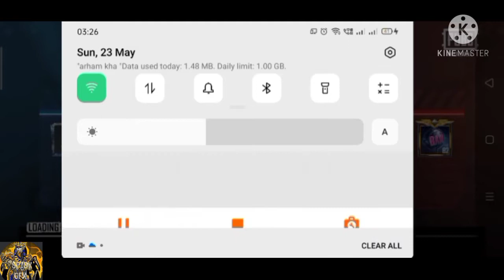arham pubg mobile Top gaming